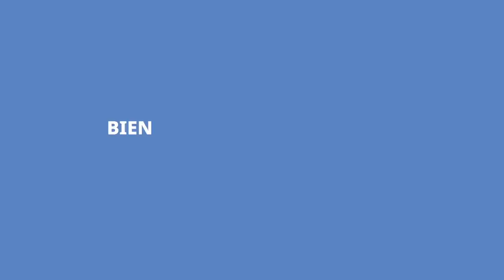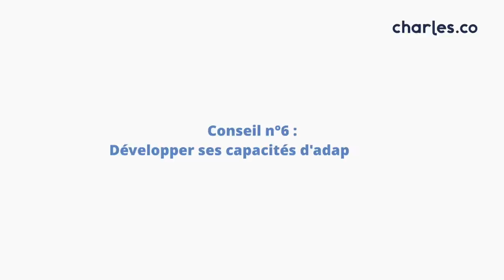8 conseils pour bien vieillir sexuellement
0:00 - Introduction de la vidéo
01:30 - Conseil n°1 : prendre soin de son sommeil et de sa mélatonine
03:29 - Conseil n°2 : Bien choisir son mode de vie
06:17 - Conseil n°3 : Rester souple
07:10 - Conseil n°4 : S'exposer à la luminosité et chercher son bien-être
08:20 - Conseil n°5 : Etre à l'écoute de ses cinq sens
09:47 - Conseil n°6 : Développer ses capacités d'adaptation
10:48 - Conseil n°7 : S'éloigner des sources de stress
11:45 - Conseil n°8 : Ne pas avoir peur de consulter
12:49 - Pour conclure

TOUT SAVOIR SUR L'EJACULATION PRECOCE GRACE AU BLOG

Mots clés relatifs :

vieillir sexuellement
bien vieillir
plaisir
plaisir masculin
traitement pour l'érection
problème érectile
médecin
sexologue
docteur charles
sexologie
point g
point g homme
comment atteindre le point g
amour
sexologie
le sexologue
bonne ou mauvaise idée
couple
gilbert bou jaoudé
conseils
masturbation
homme
femme
prostate
plaisir prostatique
orgasme prostatique